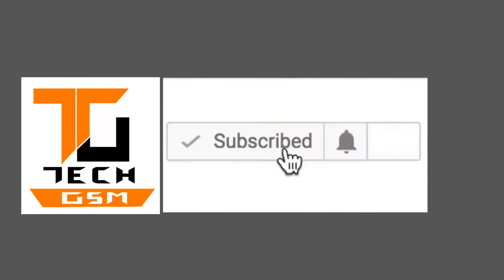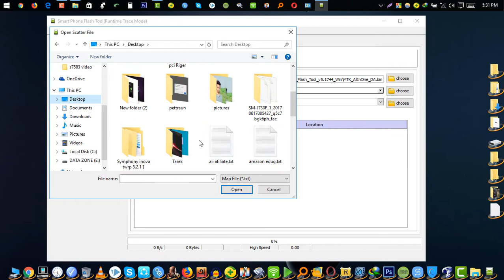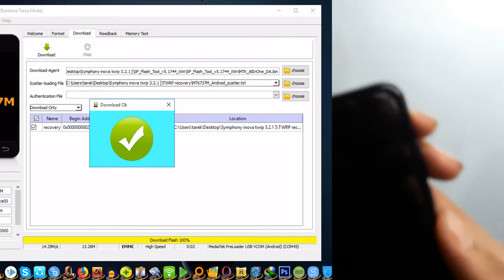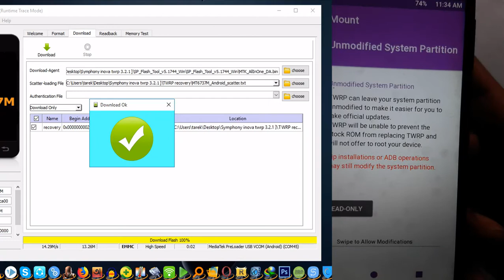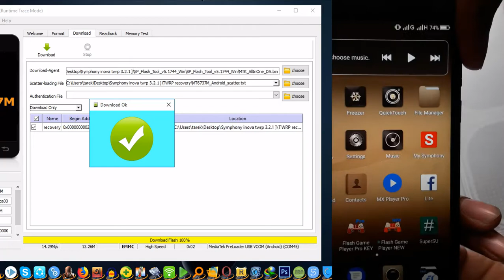How To Root Symphony iNOVA Android Nougat 7.0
This Video i Will Show You How To root Your Symphony inova ANdroid 7.0  bangla Tutorial or This Method Working root Any Android device with twrp mod

Your Need This File

 ⏩how to get free usa phone number for lifetime 2017 verify any things plus | Bangla tutorial